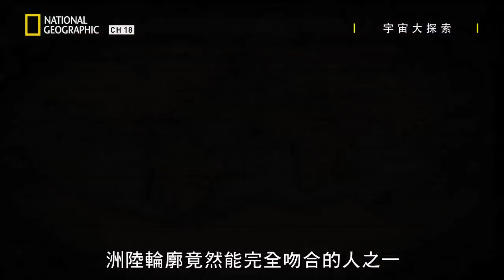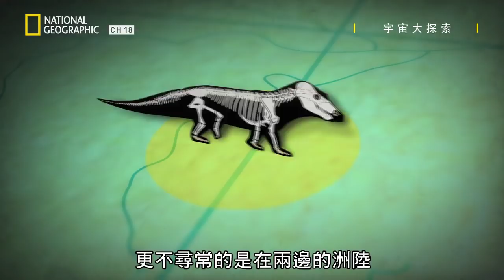【宇宙大探索】「約兩億五千萬年後，地質學家認為地球所有洲陸將會再次聚合起來」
我們將乘著想像號，探索地球過往的樣貌和未來2.5億年後的景緻；那些寫在地球原子、海洋、大陸和生物裡的自傳。

★『你從未看過的大製作+大場面，小編拍胸脯推薦』
★『世紀天才，今年四月強勢回歸，一季比一季更…(小編臉紅中) 』

▎或是透過中華電信立即訂閱FOX+！